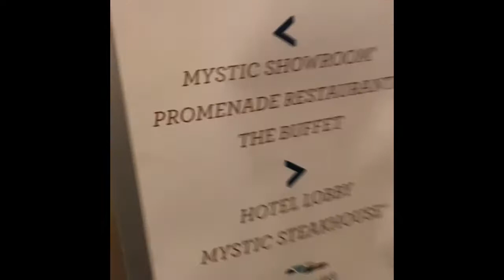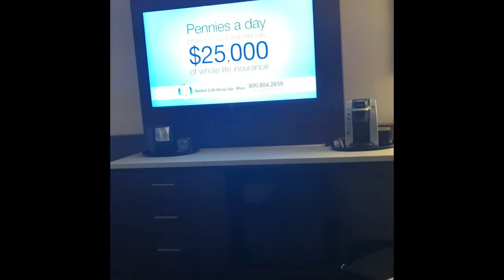Mall of America & NBA Game vlog